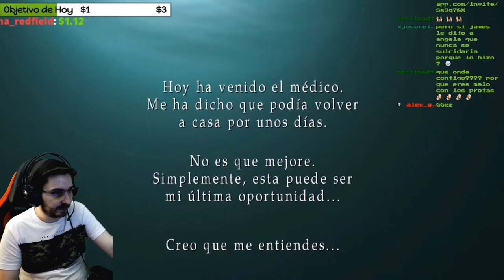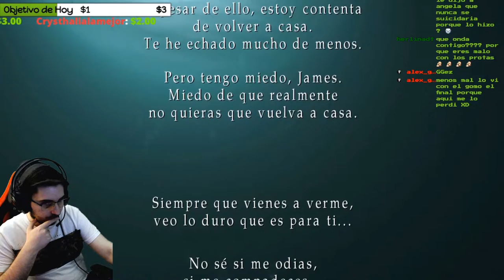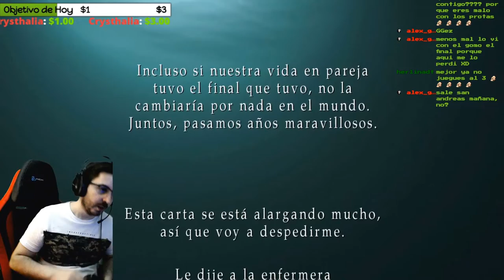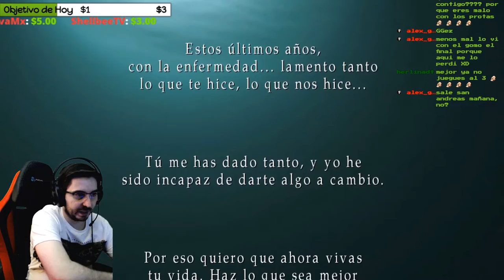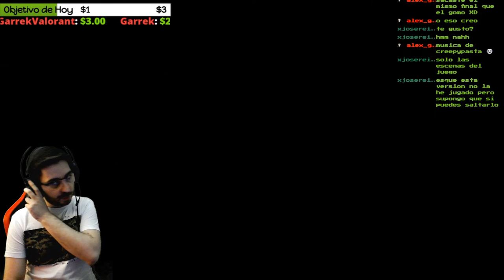🔥💀FINAL🔥💀🕹️SILENT HILL 2 Blind Run en Difícil/Difícil🕹️🔴Ep.49🔴